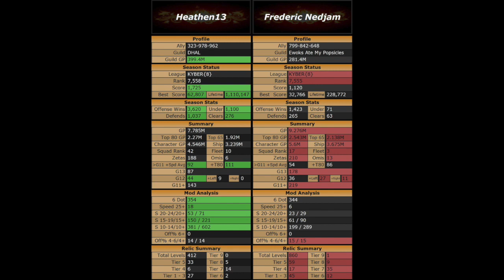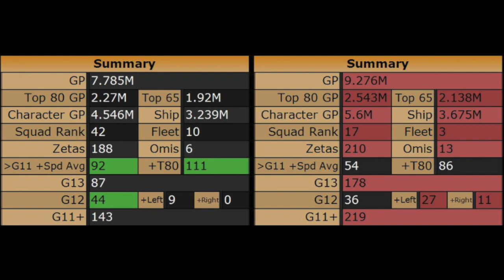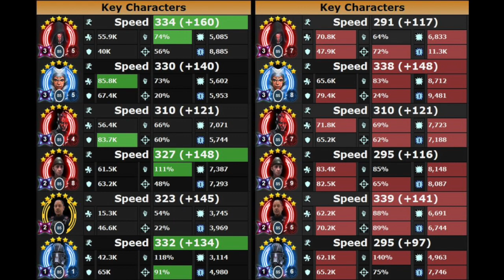Heathen13 - GAC 30.1.2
SWGOH Grand Arena Championships.  Season 30, Week 1,  Round 2.

"The Planets"  by Gustav Holst 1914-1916.  Performed by The United States Air Force Heritage of America Band Recorded 1998.
This media is in the public domain because its copyright has expired.